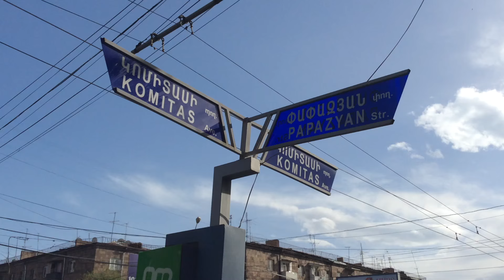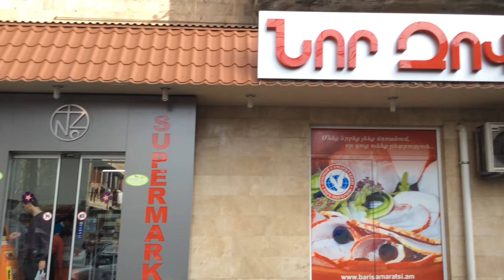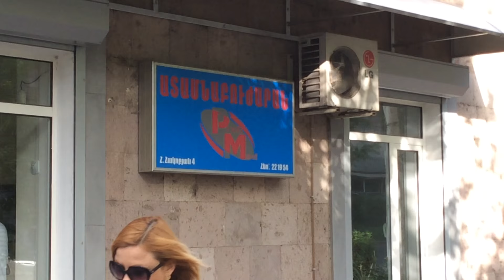Yerevan, 26.04.16, Tu, Video-2, Komitas - N.Zaryani anv. dprots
Live streets view, Yerevan, April 26, video-2, Komitas, Papazyan, Hakopyan, Khachatryan, Bakunts